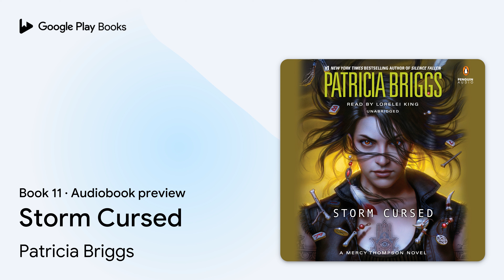Storm Cursed Book 11 by Patricia Briggs · Audiobook preview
Storm Cursed
Mercy Thompson · Book 11
Authored by Patricia Briggs
Narrated by Lorelei King

0:00 Intro
0:03 Storm Cursed
0:36 Chapter 1
10:15 Outro

BOOK DESCRIPTION

In this powerful entry in the #1 New York Times bestselling series, Mercy Thompson must face a deadly enemy to defend all she loves…

 My name is Mercedes Athena Thompson Hauptman, and I am a car mechanic.
And a coyote shapeshifter.
And the mate of the Alpha of the Columbia Basin werewolf pack.

 Even so, none of that would have gotten me into trouble if, a few months ago, I hadn’t stood upon a bridge and taken responsibility for the safety of the citizens who lived in our territory. It seemed like the thing to do at the time. It should have only involved hunting down killer goblins, zombie goats, and an occasional troll. Instead, our home was viewed as neutral ground, a place where humans would feel safe to come and treat with the fae.

 The reality is that nothing and no one is safe.  As generals and politicians face off with the Gray Lords of the fae, a storm is coming and her name is Death.

 But we are pack, and we have given our word.

 We will die to keep it.

Patricia Briggs is the #1 New York Times bestselling author of the Mercy Thompson urban fantasy series (Silence Fallen, Fire Touched) and the Alpha and Omega novels (Burn Bright, Dead Heat).

AUDIOBOOK DETAILS

Language: English
Publisher: Penguin Random House Audio
Published on: May 7, 2019
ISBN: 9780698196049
Duration: 10 hr, 15 min
Genres: Fiction / Fantasy / Contemporary, Fiction / Fantasy / General, Fiction / Fantasy / Urban